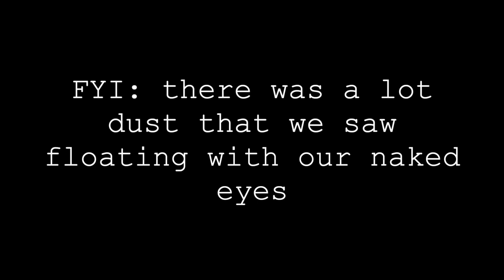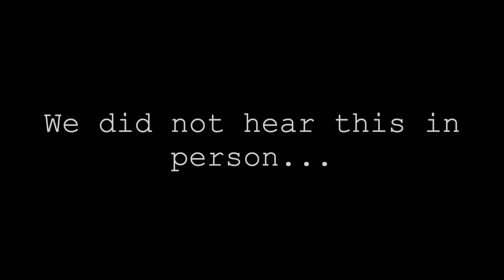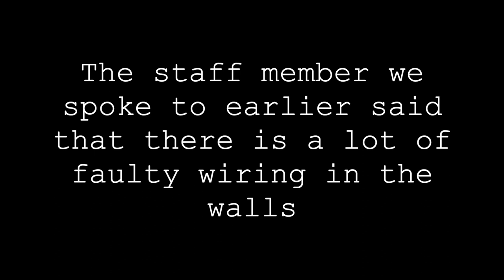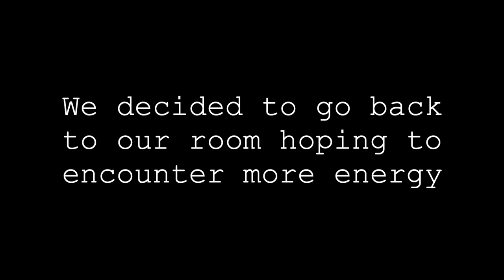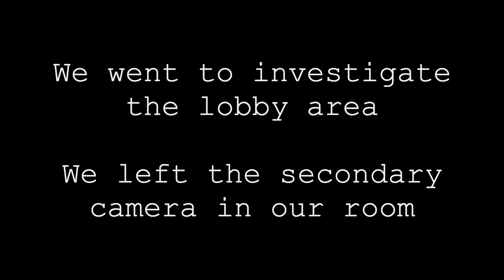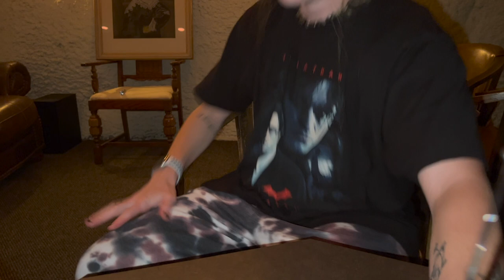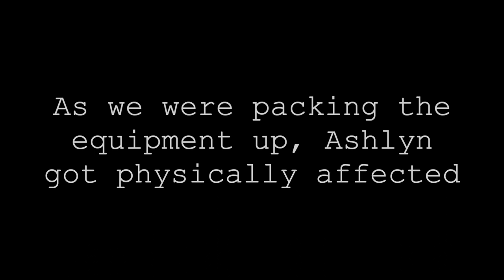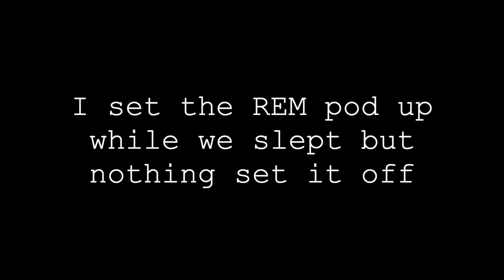Something followed me here... | Anderson House Hotel, Wabasha MN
During this investigation we had an incredibly intelligent conversation with a spirit. The responses we got confirmed something that I have been questioning.